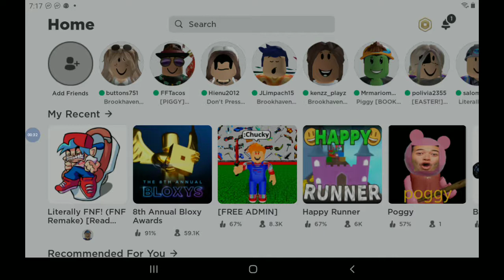literally Fnf roblox game